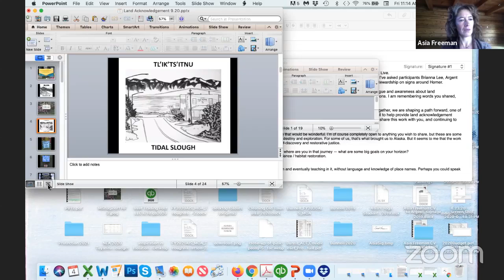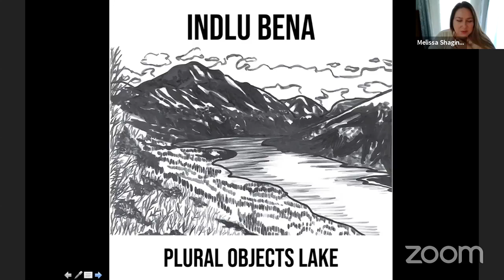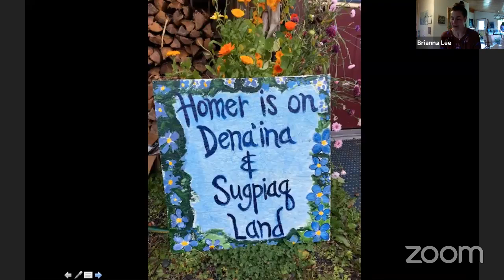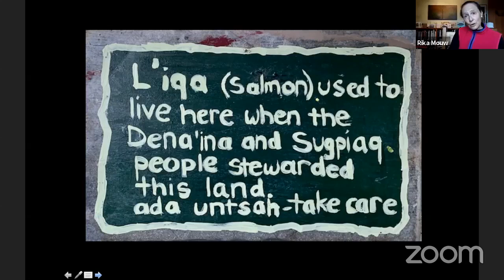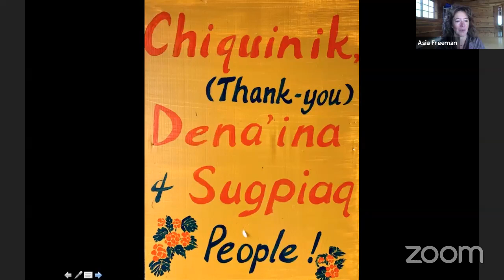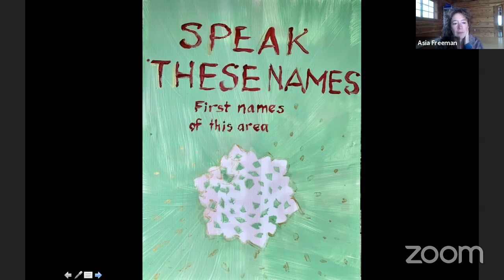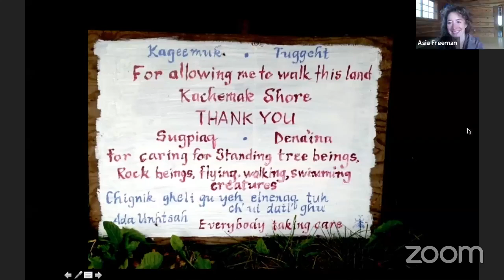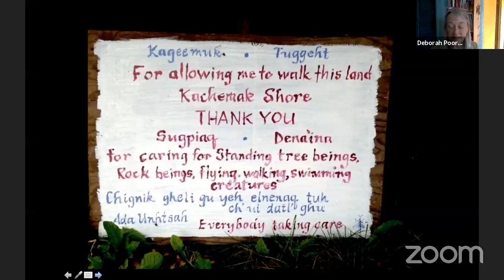Land Acknowledgment in Action with Melissa Shaginoff, September 4, 2020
Melissa Shaginoff states: "Land Acknowledgment is the public recognition of Indigenous peoples. The Alaska Native people have stewarded this place for thousands of years. Their acute knowledge of this environment created a sustainable and symbiotic relationship with the waters, plants and animals of this land. We look to their Elders and their youth for guidance. It is only Indigenous ways of being that will ensure our collective future."

This is a dialog that shares the ongoing work and ideas of what Land Acknowledgment is and how we can learn from it on a personal level.